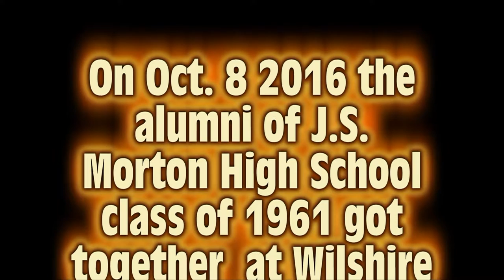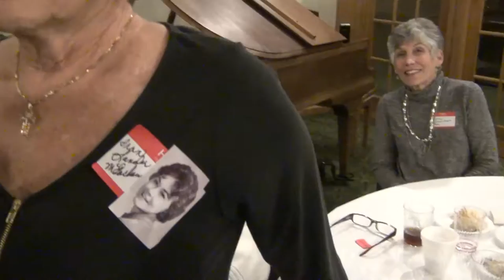55th reunion J S Morton HS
A video of the gathering on Oct 8th 2016 by graduates of J Sterling Morton HS east and west